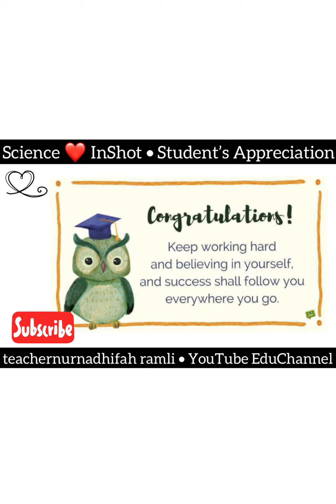Science ❤️ InShot | Class of 2020 | Student’s Appreciation (e-Certificate-A)